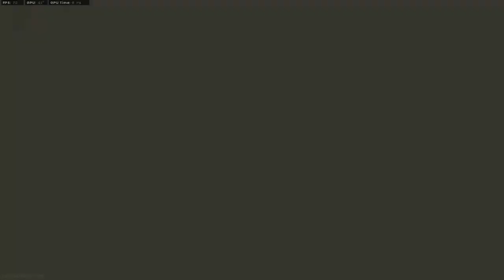2022 11 10 09 08 43 GOOD win O JOGO DO DIA